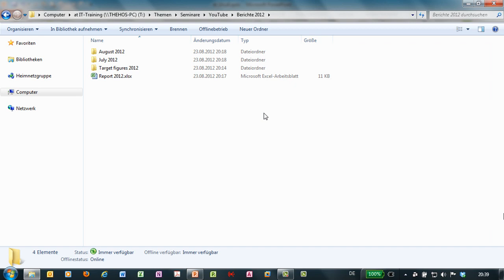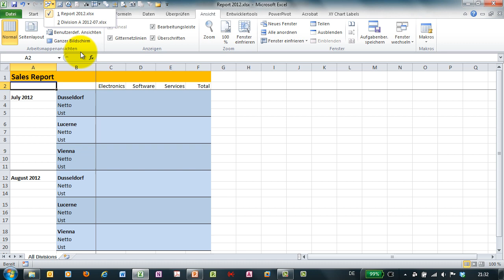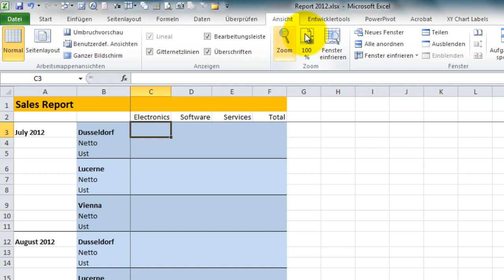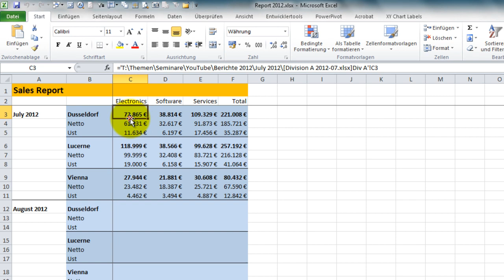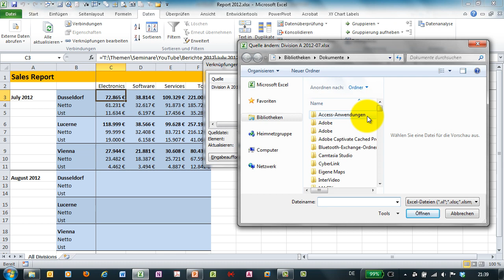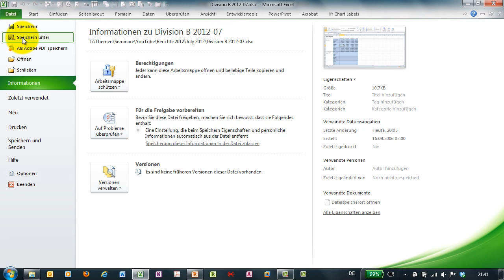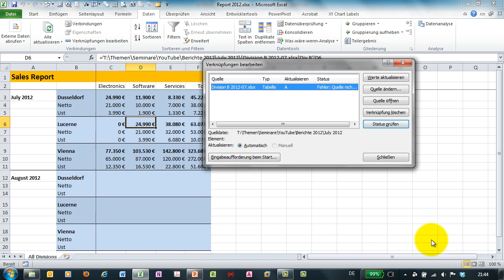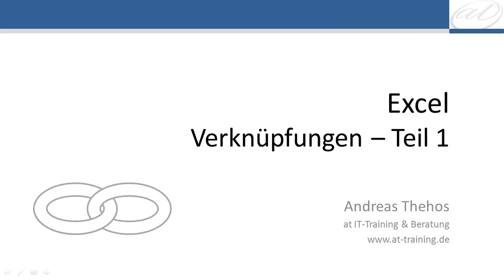Excel - Verknüpfungen (1) zwischen Dateien - Verknüpfungen bearbeiten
Verknüpfungen zu anderen Dateien müssen mit besonderer Sorgfalt behandelt werden. Sehen Sie hier ein erstes Beispiel zu Verknüpfungen und mehr zu Verknüpfungen bearbeiten. Teil 2